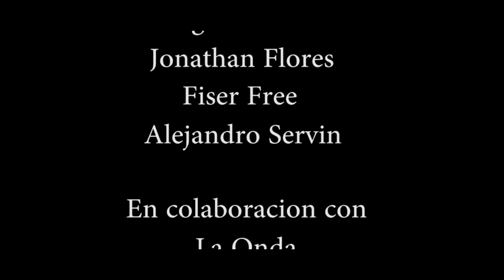Never Dies Co. x Hellfire.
Never Dies 2018
Crew:
Alejandro Servin.
Jonathan Flores.
Fiser Free.
Diego Toledano.

Diseño y tatuaje:
Hellfire.